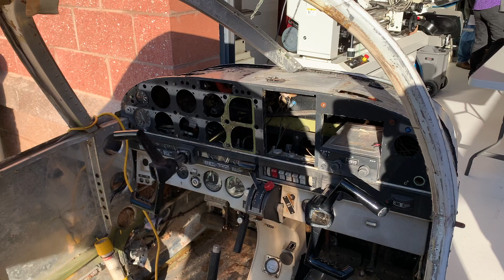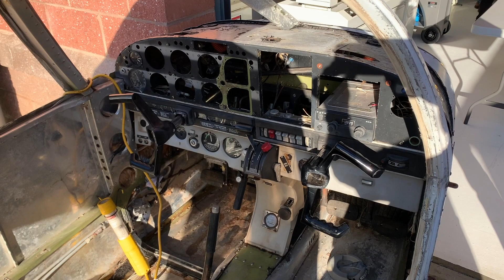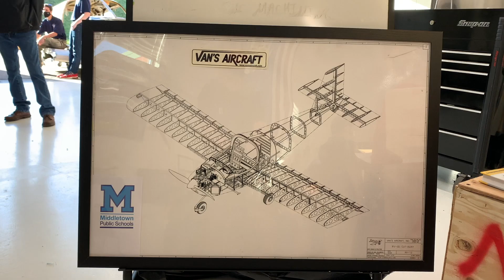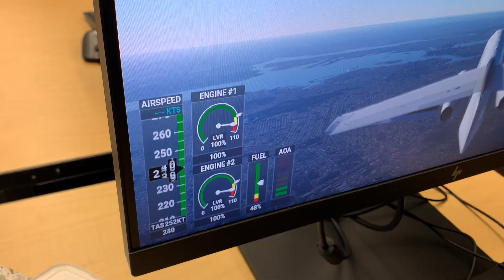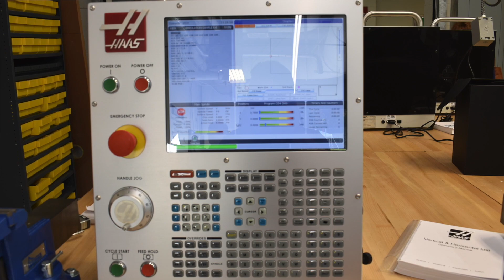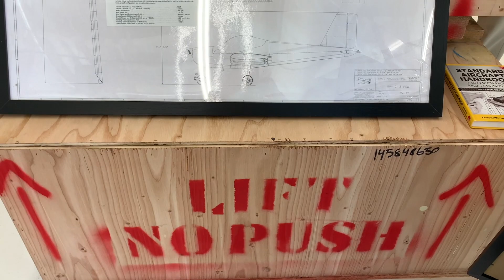The Next Generation of Aerospace Manufacturers—and EAA Members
The aerospace manufacturing workforce is aging, and we'll need a new generation of skilled professionals to support our aging fleet of aircraft and to build new ones. In Connecticut—a state with a long history of aviation manufacturing—a new program led by aviation educators is preparing these next-gen aerospace workers for the industry, and as a bonus, many of these students are flocking to the local EAA chapter where they're learning to fly, and building a Van's RV-12. In this video, Aviation Consumer Editor Larry Anglisano went on location to the aerospace learning center and to EAA Chapter 166 for close look.

Video edited by Ashley Anglisano